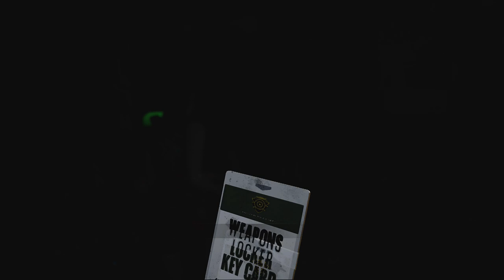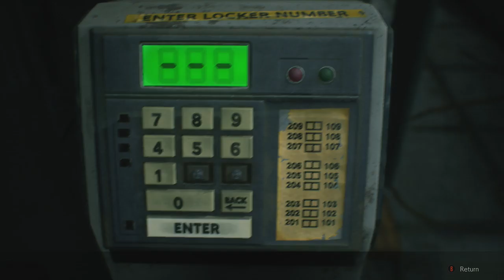Blind Play of Resident Evil 2 Remake - Claire B #1